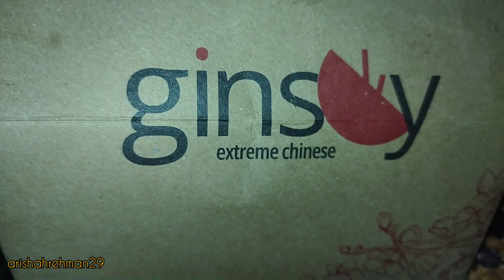first time try Schezwan soup by Ginsoy || kamaal ka soup|| online order